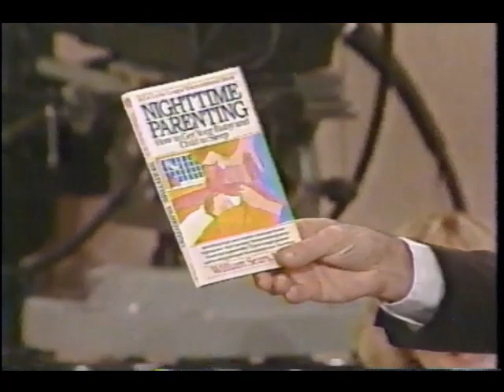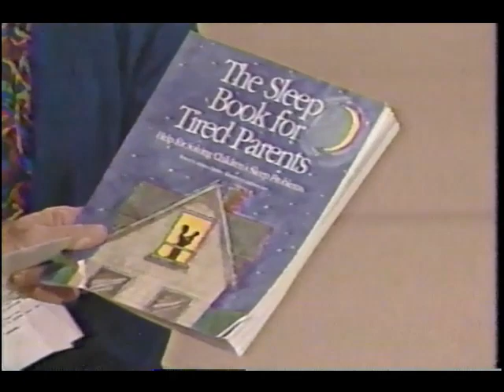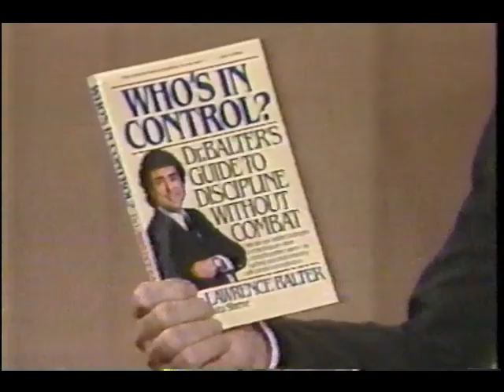Donahue (1991) -partial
donahue show from 1991. topic: Dr. William Sears&Toddlers sleeping with their parents. From archive website. All rights to the owners.